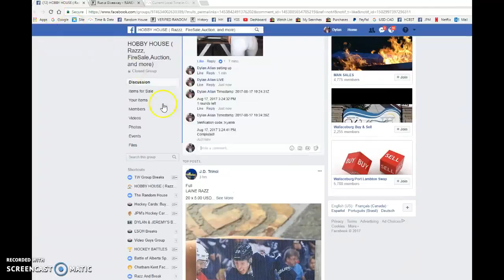Franco's Drouin FWA - 08/17/2017